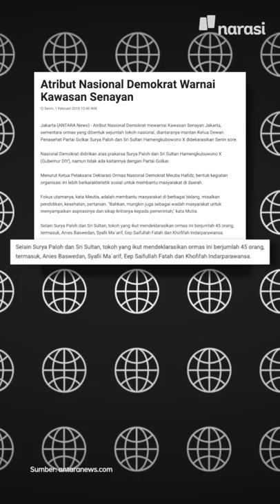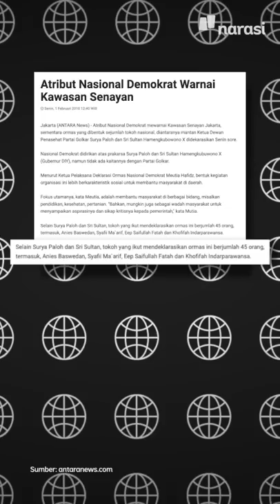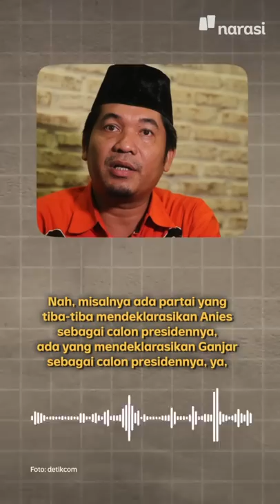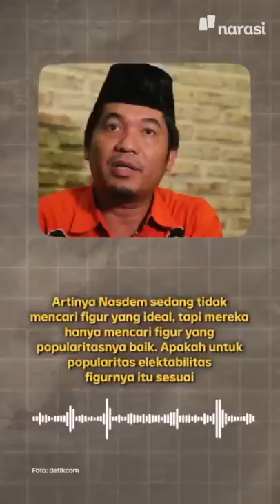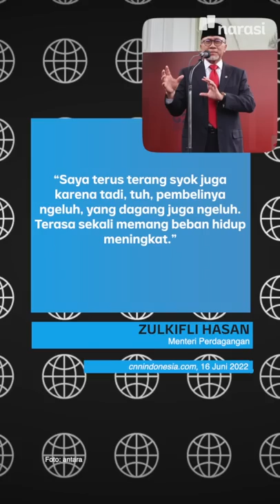JURUS MENDAG BARU MELAWAN MASALAH MINYAK GORENG | Narasi Pagi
Zulkifli Hasan, Menteri Perdagangan yang baru dilantik Jokowi menggantikan Muhammad Luthfi, langsung turun ke pasar. Zulhas mengaku kaget begitu tahu harga-harga kebutuhan pokok melambung. Mendag juga mengaku udah punya strategi khusus menangani mahalnya minyak goreng.

Mmm, apa tuch starteginya? Sembari nunggu strategi Mendag berjalan, simak juga informasi dari Rakernas Nasdem, Banjir di Yellowstone dan warga Pakistan yang disuruh kurangi minum teh.

(Narasi)